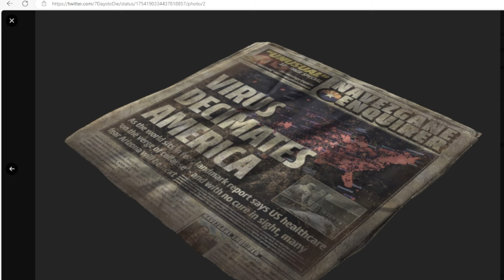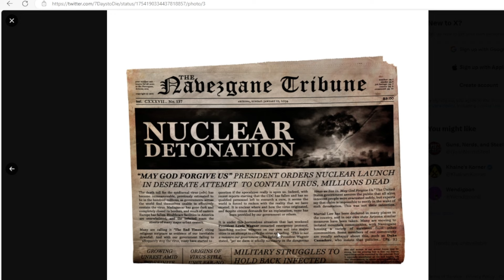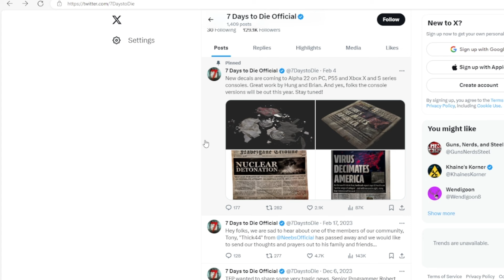7 Days To Die-Alpha 22 Update News: The lore Is Coming! (PC & Console)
Hey guys gueststarbullet here this channel is based on survival games like 7 days to die  as of right now. 7 days to die is my biggest draw. I do 7 days to die livestreams, update videos and more 7 days to die is a survival crafting horde rpg game. As a content creator 7 days to die is what got my channel moving in the right direction. 7 days to die on ps4 has been a constant game I could come back to and get results. 7 days to die on console is still one of my favorite games even after such a long period of no updates. 7 days to die live streams are fun an exciting. Our 7 days to die streams bring in a great group of people in the chat. Streaming 7 days to die has made my channel grow a great fan base. 7 days to die crafting is a great.
7 days to die alpha 22 console update
7 days to die alpha 22
7 days to die alpha 21
7 days to die alpha 21 streamer weekend
7 days to die ps4
7 days to die console update
7 days
7 days to die ps4 update news
7 days to die ps4 tips and tricks
7 days to die console tips and tricks